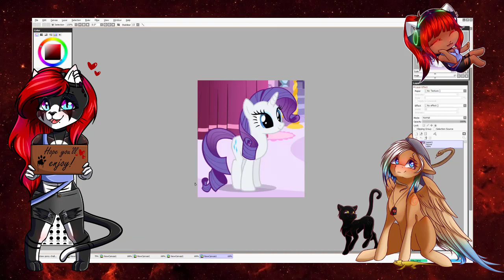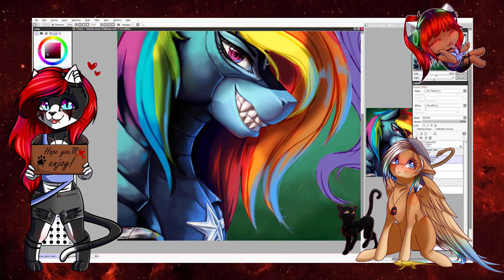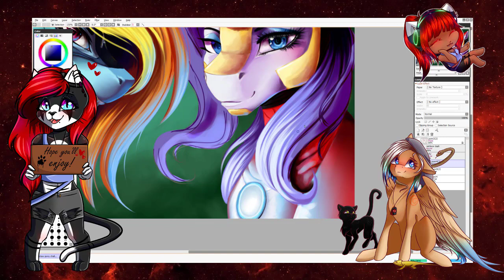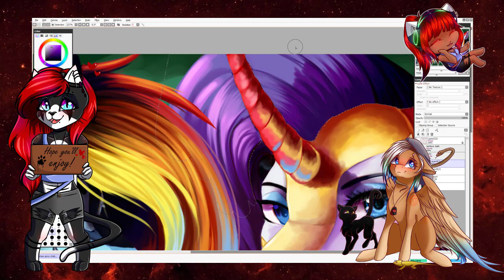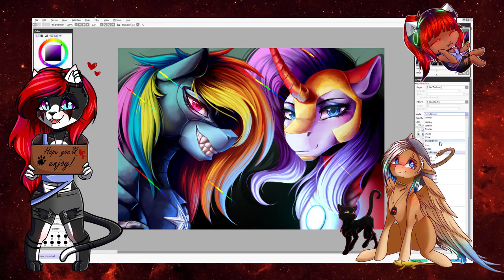[FANART] We Are Heroes - MLP speedpaint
♡ ~~••• °Open me° •••~~♡

Decided to redraw an old drawing that i made for a challenge. And im pretty happy with the new result, I think i have improved.
- you can find the old speedpaint somewhere on my channel.

☾ Camtasia 9
☾ Huion Kamvas GT-191 v2
☾ OBS

♪ ♫ Song(s)♫♪

♡♡ Info about the artist ♡♡
☾ I'm ArtQuake! Born 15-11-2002 and been drawing for five years.
☾ I'm from Denmark, Denmark is nearby Germany, England and Sweden if you didn't know~
☾ I'm a weird emo kid and addicted to draw. I listen to metal and rock most of the time.
☾ I'm not a brony if you didn't know, I'm a furry. I just enjoy drawing mlp.
☾  I live with my mom and sister, and of course our lovely pets! Three bearded dragons, a dog and a snake.
☾ If you do decide to add me on skype and/or discord don't be afraid to say hi! I love meeting new people and I really enjoy voice chatting as well!
☾ I can sometimes be very awkward but I try not to be, I am also very friendly as long as you are nice.

Guess that's all!

Thank you so much for taking your time to read this!
- And thank you so much for the support!

- To the Original Creator of the song:
If you are the original artist and you don't want your music on my channel, please contact me via my channel's email / comments/ Youtube private message and I will remove your content.